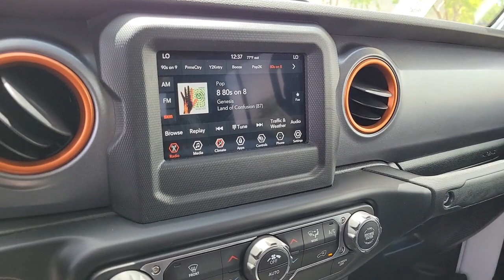2021 Jeep Gladiator North Las Vegas, Paradise, Henderson, Boulder City, Summerlin South, NV PJ1418A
Bright White Clearcoat Used 2021 Jeep Gladiator Mojave available in Las Vegas, Nevada at Jim Marsh Chrysler Jeep. Servicing the Paradise, Henderson, Boulder City, Summerlin South, NV area.

8575 W. Centennial Pkwy

Bright White Clearcoat 2021 Jeep Gladiator Mojave 4WD 6-Speed Manual 3.6L V6 24V VVT 240 Amp Alternator 700 Amp Maintenance Free Battery Apple CarPlay/Android Auto Auxiliary Switch Group Auxiliary Switches Black 3-Piece Hard Top Freedom Panel Storage Bag Heavy Duty Suspension w/Gas Shocks ParkView Rear Back-Up Camera Quick Order Package 23D Rear Sliding Window Rear Window Defroster Remote keyless entry Wheels: 17 x 7.5 Low Gloss Black Aluminum.brbrJim Marsh Chrysler Jeep was a proud recipient of the FCA Customer First Award for Excellence in both 2017 and 2018. This award is given to recipients who have achieved the highest level of customer experience in the areas of performance measures process validation employee survey training certification and faculty certification.brbrAwards:br * JD Power Initial Quality Study (IQS)brCall today to schedule your test drive! *MSRP is the Manufacturers Suggested Retail Price (MSRP) of the vehicle. It does not include any taxes fees or other charges. * Pricing provided may vary significantly between website and dealer as a result of supply chain constraints. Pricing shown is non-binding and does not constitute an offer. Contact your dealer for updated vehicle pricing. Dealer pricing plus reconditioning fees on all preowned vehicles Love Your Car Care Package which includes: BT Series security $1495 Catalytic Converter protection $995 Key Replacement $495 Trade In Value Guarantee /Door Edge Guards $1570 on all preowned vehicles and market adjustments on new vehicles. You may not qualify for the offers incentives discounts or financing. Offers incentives discounts or financing are subject to expiration and other restrictions. See dealer for qualifications and complete details. * Images prices and options shown including vehicle color trim options pricing and other specifications are subject to availability incentive offerings current pricing and credit worthiness. * In transit means that vehicles have been built but have not yet arrived at your dealer. Images shown may not necessarily represent identical vehicles in transit to your dealership. See your dealer for actual price payments and complete details.